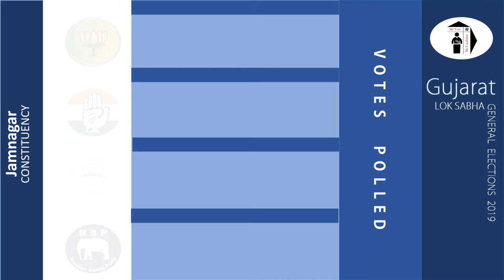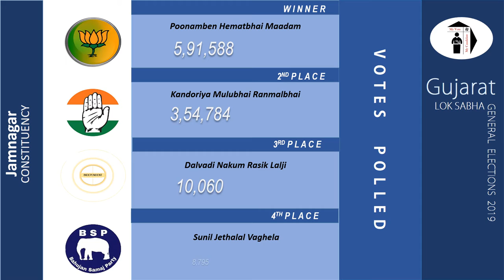Jamnagar Parliament Constituency